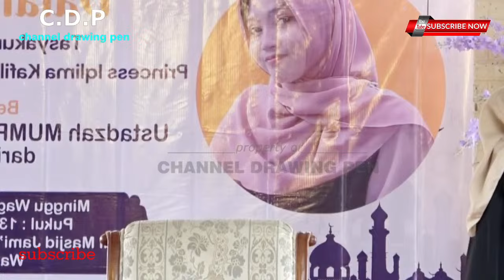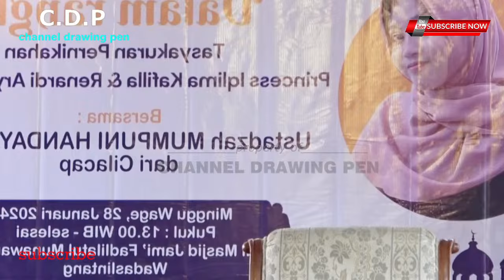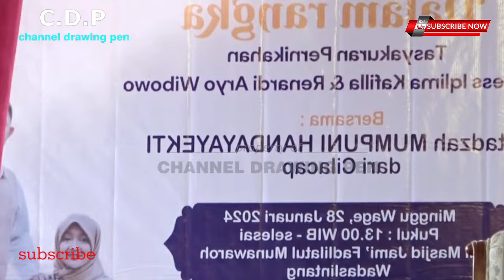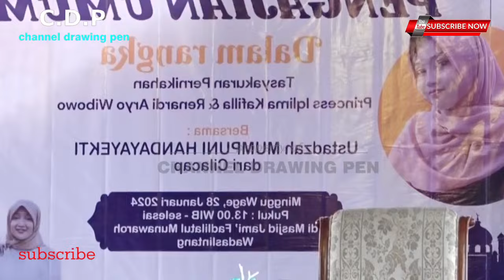Pengajian umum 09 Februari 2024 bersama ustadzah Mumpuni "JUM'AT BERKAH" || Ceramah Ngapak lucu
tayang primer

LIVE WADASLINTANG WONOSOBO